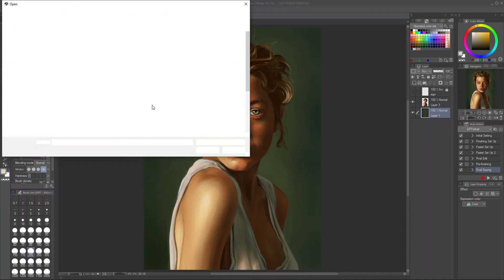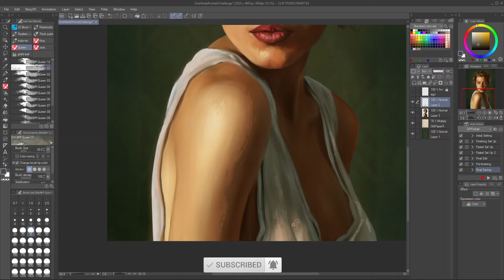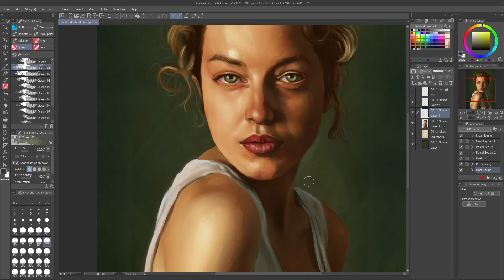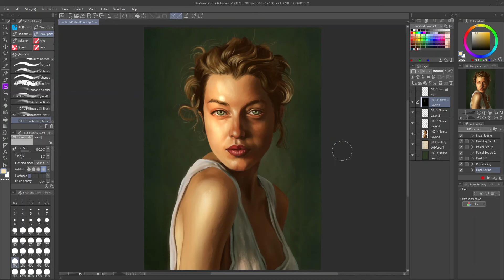How To Draw Portrait: One Week Portrait Challenge Day 5 | Textures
It's done, the fifth and final day of the one week portrait challenge. In this last step, I added some textures and finishing touches.